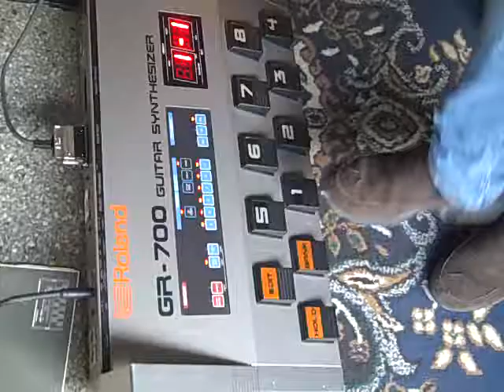Roland GR 700 G&L Srat